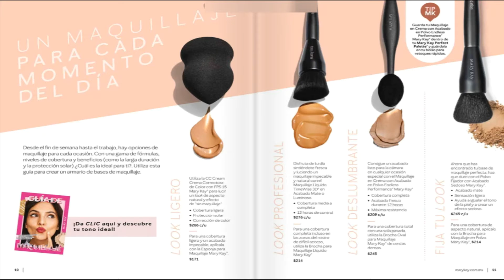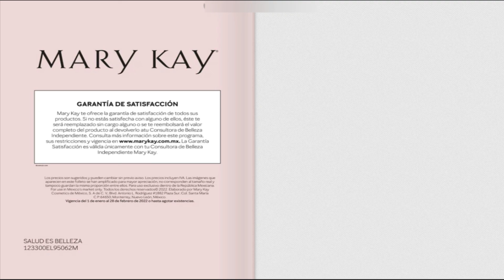MARYKAY ENERO FEBRERO 2022 MEXICO